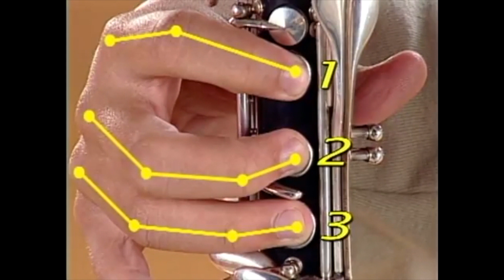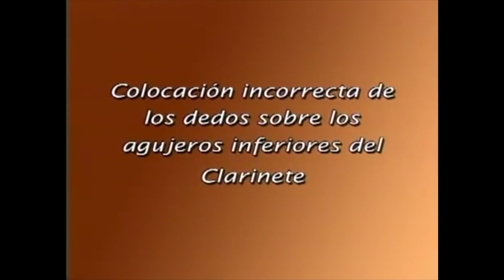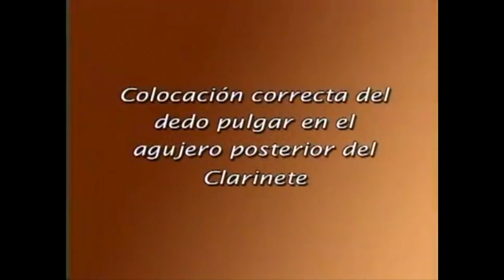4º Capítulo (POSIÇÃO DAS MÃOS) — CURSO COMPLETO DE CLARINETE pelo professor VALDEMAR RODRÍGUEZ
A POSIÇÃO DAS MÃOS É DE EXTREMA IMPORTÂNCIA QUANDO VOCÊ ESTÁ COMEÇANDO A TOCAR CLARINETE. ESTE VÍDEO FOI PREPARADO PARA QUE VOCÊ APRENDA DO ZERO QUAL É A POSIÇÃO CORRETA DE SEUS DEDOS E MÃOS NO INSTRUMENTO.

Criado e apresentado pelo renomado clarinetista venezuelano VALDEMAR RODRÍGUEZ — O CURSO COMPLETO DE CLARINETE faz parte do material didático da “Fundação Simón Bolívar de  “El Sistema” (Venezuela).

4º Capítulo — POSIÇÃO DAS MÃOS:

00:07.    1. Demonstração da posição correta das mãos para tocar clarinete.

                2. A MÃO DIREITA:
00:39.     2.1 — Colocação ERRADA do dedo polegar no suporte do clarinete.
01:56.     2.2 — Colocação CERTA do dedo polegar no suporte do clarinete.

02:51.    3. Colocação ERRADA dos dedos sobre os orifícios inferiores do clarinete.

03:23.    4. Colocação CERTA dos dedos sobre os orifícios inferiores do clarinete.

               5. A MÃO ESQUERDA:
04:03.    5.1 — Colocação ERRADA do dedo polegar no orifício posterior do clarinete.
05:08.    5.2 — Colocação CERTA do dedo polegar no orifício posterior do clarinete.

06:09.    6. Posição dos dedos mindinhos.

El Sistema ("O Sistema") é um modelo didático musical, idealizado e criado na Venezuela por José Antonio Abreu, que consiste em um sistema de educação musical pública, difuso e capilarizado, com acesso gratuito e livre para crianças e jovens adultos de todas as camadas sociais.

El sistema é gerido pela Fundación del Estado para el Sistema Nacional de las Orquestas Juveniles e Infantiles de Venezuela (FESNOJIV), órgão estatal venezuelano responsável pela manutenção de mais de 125 orquestras (sendo 30 orquestras sinfônicas) e coros juvenis, e pela educação de mais de 350.000 estudantes, em 180 núcleos distribuídos pelo território venezuelano.

A importância desse método não é apenas artística. A maior parte dos jovens músicos de El Sistema provém das camadas mais carentes da população. Nas orquestras e coros, através de muito empenho pessoal e disciplina, o jovem encontra na música uma via de desenvolvimento intelectual e promoção social.

José Antonio Abreu, economista e músico, fundou El Sistema em 1975, com o nome de Acción Social para la Música, e tornou-se seu diretor. Desde então conseguiu desenvolver o projeto com o apoio de instituições governamentais, que, ao longo de quase 40 anos desde a fundação, foram ora progressistas, ora conservadoras. O governo de Hugo Chávez foi o mais generoso com El Sistema, chegando a bancar quase inteiramente o seu orçamento.

Atualmente é ligado ao Ministério da Família, do Esporte e da Saúde (e não ao Ministério da Cultura), El Sistema tem como objetivo principal a proteção social dos jovens mais pobres e também a sua reabilitação, nos casos de envolvimento com abuso de drogas e práticas criminosas.

VALDEMAR RODRÍGUEZ

Iniciou seus estudos de clarinete com seu pai aos quatro anos de idade. Recebeu o título de Clarinete Intérprete no Conservatório Superior de Música Simón Bolívar, o Bacharelado em Execução Instrumental no Instituto Universitário de Estudos Musicais de Caracas e o Mestrado em Música na Universidade Simon Bolívar da Venezuela. Aperfeiçoou seus estudos com o eminente professor Luís Rossi e com os professores Gervase de Peyer, Walter Boeykens, Guy Deplus e Kalman Berkès. Foi Professor de Clarinete no Conservatório Simón Bolívar e Solista de Clarinete na Orquestra Sinfônica Simón Bolívar por 35 anos.

Por 20 anos foi Diretor Executivo Adjunto da “Fundação Simón Bolívar de“ El Sistema ”e do Conservatório de Música Simón Bolívar da Venezuela.

Atualmente é Presidente da Fundação “Movimiento Musical Notes en Red”, Diretor da Academia Latinoamericana de Clarinete “Luis Rossi”, Professor de Clarinete na Universidade das Artes e Professor de Clarinete no Mestrado de Música da Universidade Simón Bolívar da Venezuela.

 SEJAM MUITO BEM-VINDOS AO CANAL OPUS Ad Libitum!

O OPUS Ad Libitum visa disponibilizar GRATUITAMENTE conteúdos para CLARINETE E AFINS...
Quinzenalmente NAS QUARTAS-feiras às13h:
Algum MATERIAL DIDÁTICO, ou uma COMPOSIÇÃO, ou um ARRANJO;
Todo domingo um CD novo às 09h.

Sou Crisóstomo Santos,
* Professor de Clarinete do IFPE;
* Clarinetista e Claronista da Banda Sinfônica do Recife, do Grupo SaGRAMA (Autor da trilha sonora do Filme — Auto da Compadecida), e dos Quartetos: SOPROS DE PE (Clarinetes) e MUCAMBO de Música Contemporânea.